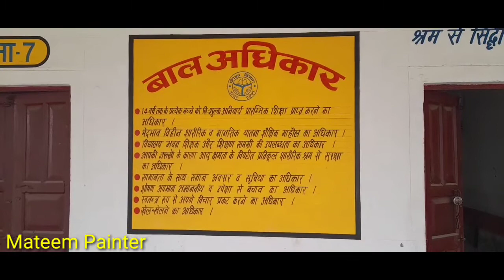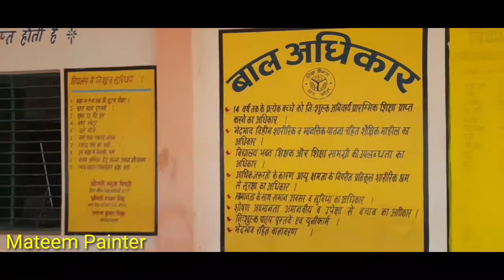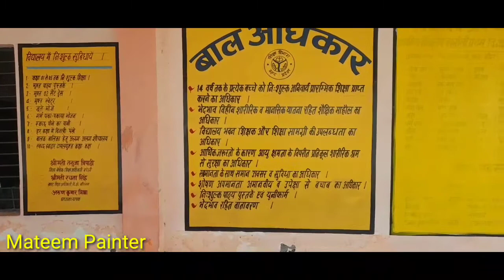primary school wall painting, BALA painting for primary school, wall painting, govt school painting